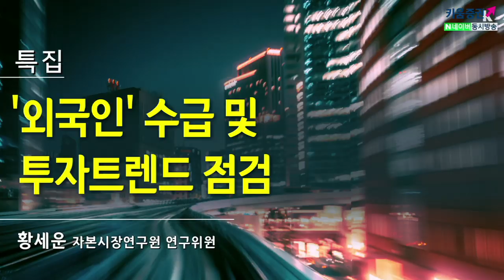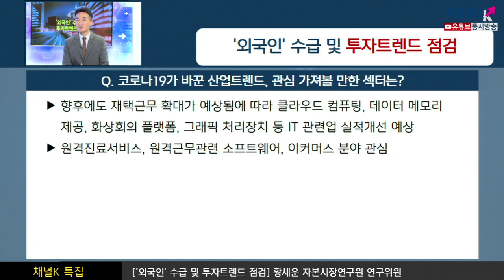[주식투자][시장분석] 채널K특집 /'외국인'수급 및 투자트렌드 점검 (with.황세운 자본시장연구원 연구위원​/20.04.02)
한은은 기준금리 인하효과는 제한적
기준금리 인하로 인한 소비나 투자촉진 효과는 미미할 것으로 예상
​금융회사에 대한 양적완화방식도 뚜렷한 효과를 보기엔 한계를 가짐​

​취약계층에 대한 지원과 기업금융시장 안정화 조치는
가시적인 효과가 있을 것으로 전망

증시의 본격적인 상승에는 외국인의 귀환이 매우 중요한 역할
​개인투자자의 적극적인 매수세는 주가하락의 폭을 줄이는 데에
상당히 기여한 것으로 평가

​​증시에서 추가적인 하락이 나타날 가능성은 높지만
전저점 이하로 떨어질 가능성은 낮은 것으로 판단

​향후에도 재택근무 확대가 예상됨에 따라 클라우드 컴퓨팅, 데이터 메모리 제공,
​화상회의 플랫폼, 그래픽 처리장치 등 IT 관련업 실적개선 예상
​원격진료서비스, 원격근무관련 소프트웨어, 이커머스 ​주목

 김주연 키움증권 채널K 앵커, 황세운 자본시장연구원 연구위원​
「구독」과 「좋아요」 눌러주세요~